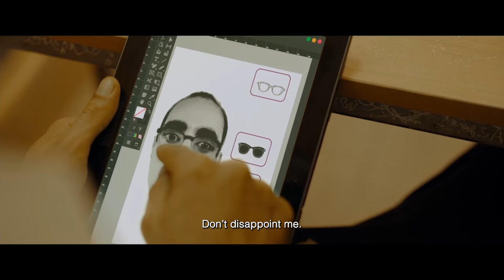ALAM - Trailer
Alam is the story of Tamer, a Palestinian teen who undergoes a political awakening sparked by a pretty, outspoken girl from his high school.